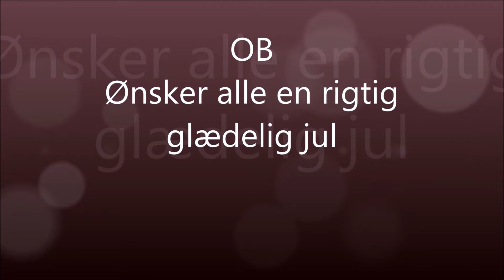2 december Philip Pour